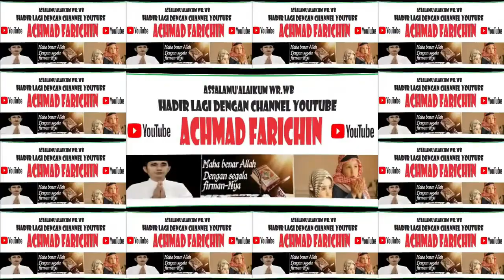PENYISIHAN TILAWAH DEWASA // MTQH XXXI KALIMANTAN TENGAH DI PANGKALAN BUN // 2023